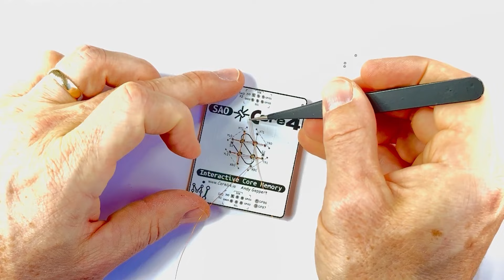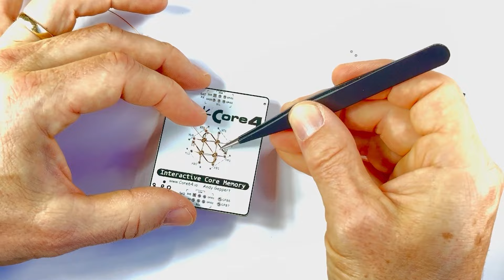Core4 Assembly Video